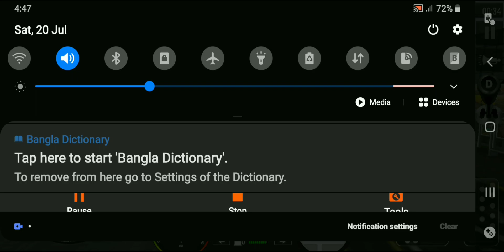City Coach Bus Simulator Games - Bus Sim 2024 - Bus Games 3D - Android Gameplay